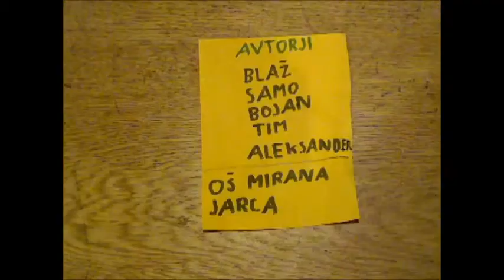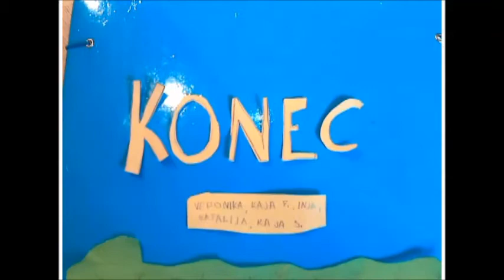Delavnica stripa in animiranega filma, učenci 5.A, O.Š. Mirana Jarca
Rezultat delavnice stripa in animiranega filma.
Avtorji so učenci 5A razreda, O.Š.
Mirana Jarca Ljubljana

Delavnica je nastala v okviru festivala BOBRI (ljubljanskega festivala kulturno-umetnostne vzgoje), izvajalec je SLON (vzgojno-izobraževalni program animiranega filma).

mentorici:
Zarja Menart in Andreja Goetz